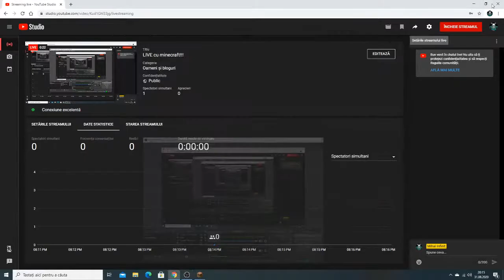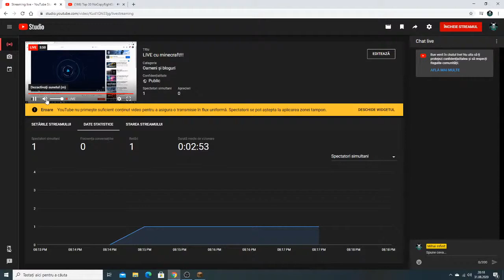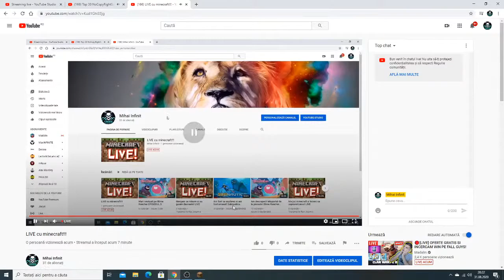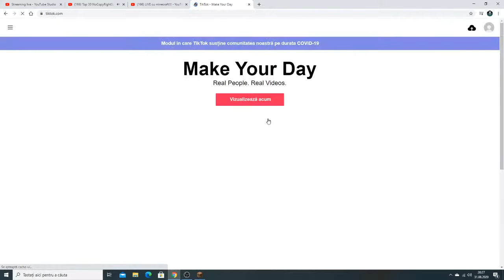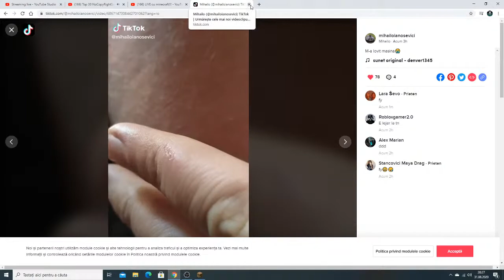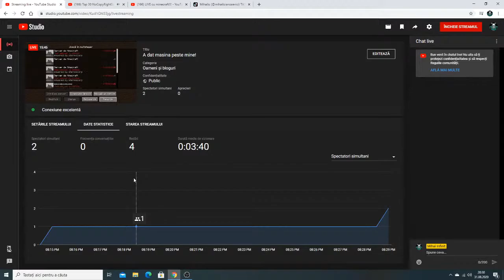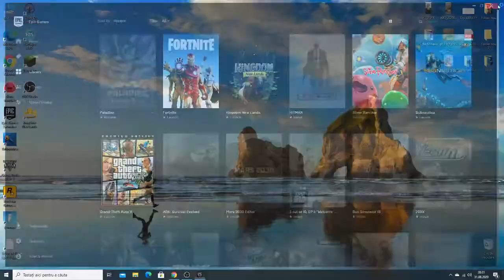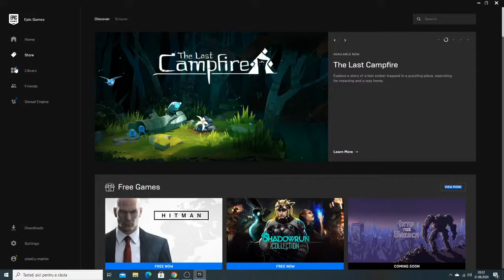A dat masina peste mine!